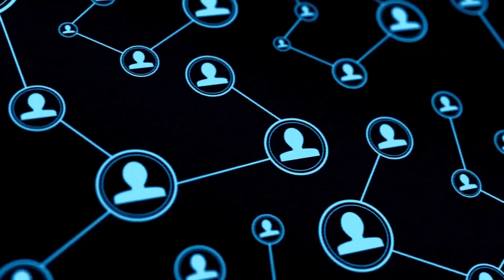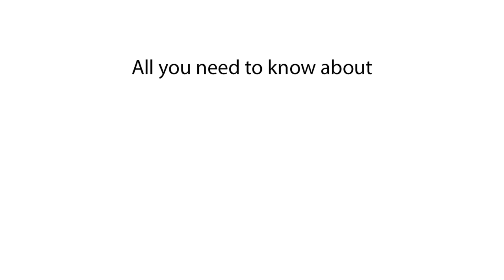Population of Qatar | How Many People Live in Qatar?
Discover the population of Qatar in this video. We explain what the population of Qatar is and provide details about Qatar's demographics.

In this video, we explain the population of Qatar. Find out what the population of Qatar is and get insights into the demographics of Qatar. This video covers Qatar's population and beyond.

What is the population of Qatar?
Population of Qatar 2024
Qatar population 2025
Current population of Qatar
Qatar population data
Qatar population statistics
Qatar demographics
Population in Qatar 2024
How many people live in Qatar?
Qatar population count